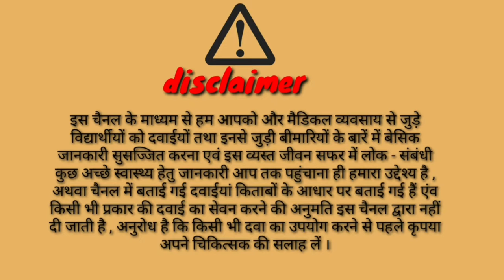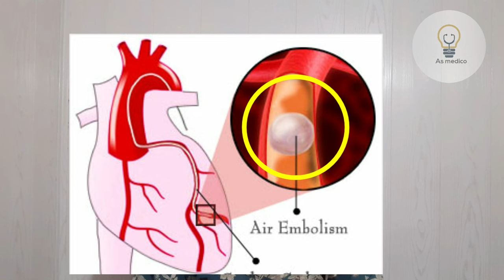Air Embolism in hindi / क्या होगा जब इंजेक्शन लगाते समय हवा नस में चली जाए ?